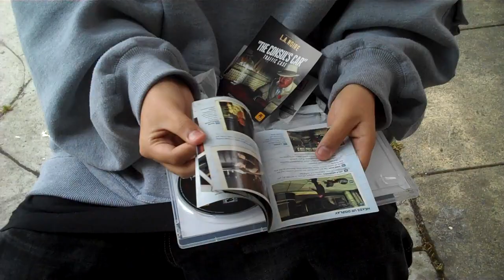L.A Noire Unboxing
Today i will be unboxing L.A NOIRE for the ps3.